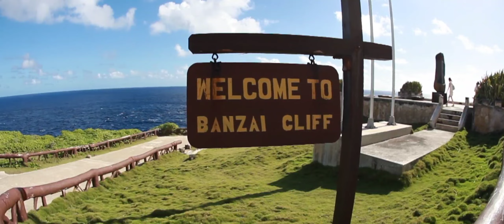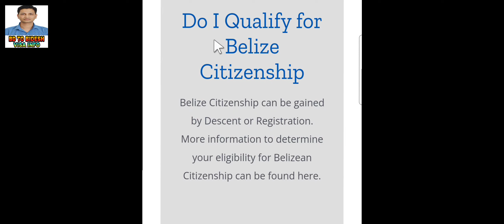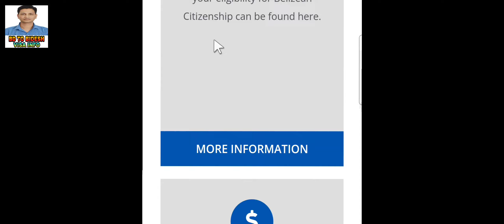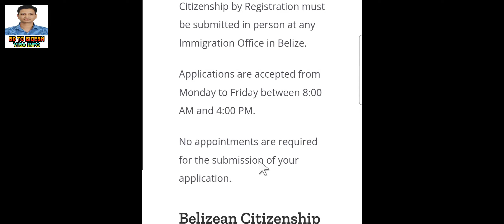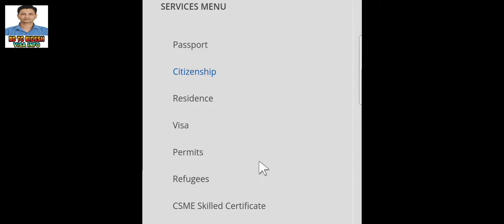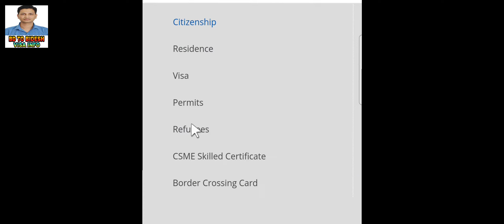How to get Belize citizenship || বেলিজ নাগরিকত্ব কিভাবে পাবেন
For Belize citizenship you need stay this country like one year without go anywhere.You must stay here.And stay legally.If you stay illegal can't do anything. After one year your application must be submitted in Belize immigration department. They will check your application fully and after one month you can get your results. on the other hand refugees claim you also can. For this situation if going for refugee claim like political, religion, etc you can do

shorturl.at/bvIV1

Belize city, Belize visit visa for Bangladeshi, Belize visit visa update 2022, Belize visit visa update, Belize passport, Belize passport visa free country, Belize news, Belize travel, Belize women, Belize country information, Belize visa for Bangladeshi, Belize visa for Indian, Belize villagers, Belize visa for Pakistan, Belize video, Belize visa, Belize tourist visa, Belize tourist visa for India,What country owns Belize?,Is education free in Belize,How long can a Canadian live in Belize,What is the safest part of Belize,How much would it cost to build a house in Belize,What language is spoke in Belize?,Is healthcare free in Belize,What are the wages in Belize?,Can I start a business in Belize?,Which country is best for PR for Indian?,How can an Indian get Belize citizenship?,How can I immigrate to Belize from India?,Is there a US military base in Belize?,Do they speak English in Belize?What kind of government does Belize have?